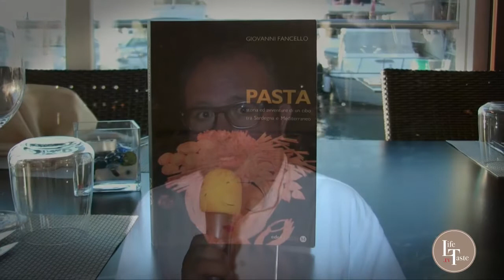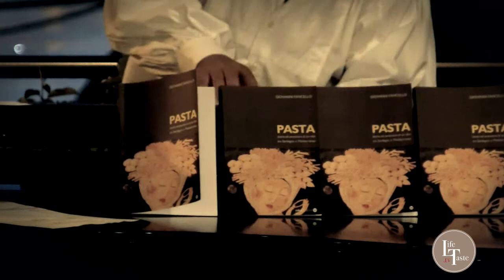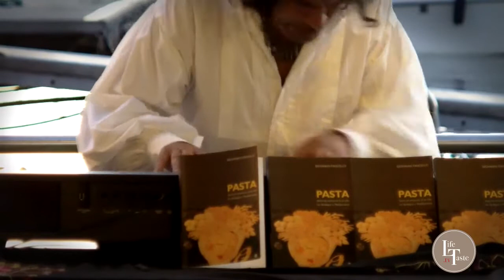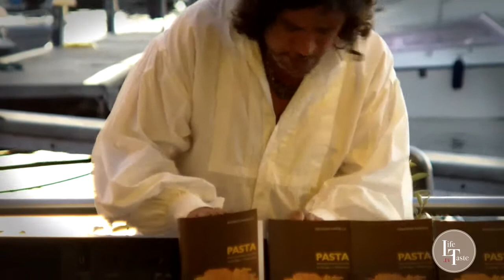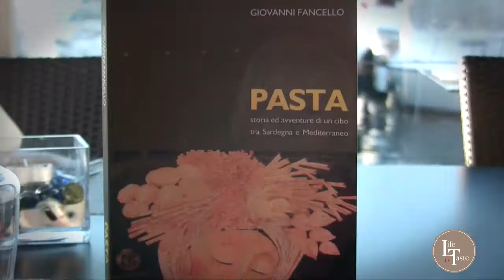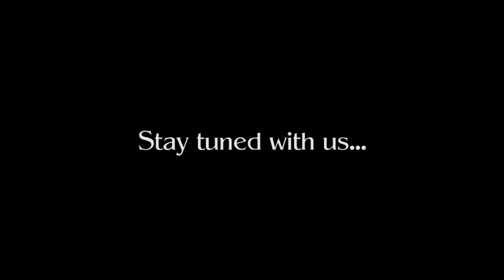| Pasta | Il nuovo libro di Giovanni Fancello.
| TasteonTheRoad |, il programma di Lifetaste.tv, dedicato a tutti gli eventi più importanti e prestigiosi dedicati all' eno-gastronomia. Su e giù per il territorio italiano, spesso in diretta, racconteremo anche attraverso i personaggi incontrati di volta in volta, nel piacevole e gustoso percorso, alla scoperta dei sapori e dei piaceri della tavola!

La redazione di | TasteontheRoad |, non poteva mancare all'importante appuntamento con la presentazione per il pubblico del nuovo libro, "PASTA", di Giovanni Fancello, giornalista famoso per la costante ricerca della tradizione eno-gastronomica italiana...